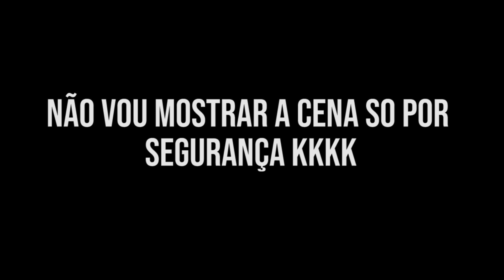Guts e Griffith | Os Personagens Mais/Menos Desenvolvidos de Berserk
É eu sei, o titulo é meio curioso msm, já q Berserk é pra muitos uma obra prima e eu falar q os protagonistas são os mais/menos desenvolvidos de Berserk inteiro é meio pesado msm kkk mas vai por mim o Guts e o Griffith tem mt assunto pra se discutir ent da uma chance pro vídeo q eu garanto pra vcs que ta muito maneiro .

Bom to terminando o roteiro do vídeo de 1h de Berserk logo menos ele ja vai ta saindo moçada, ent já se inscreve pra não perder nada!!!